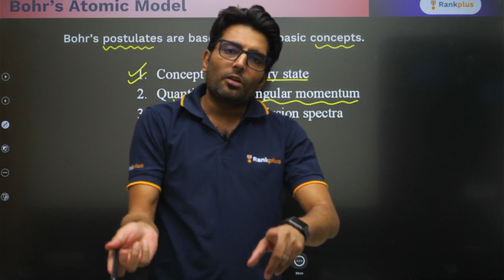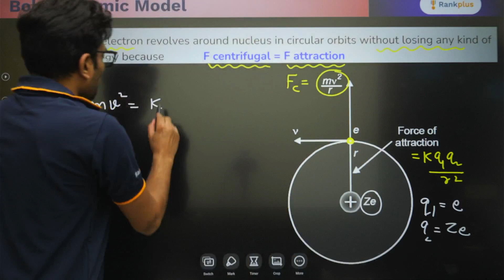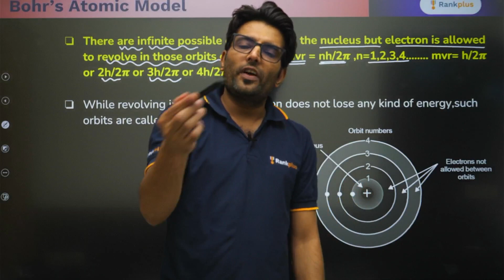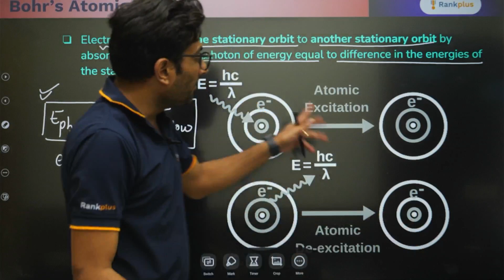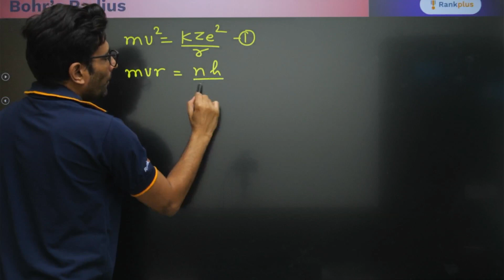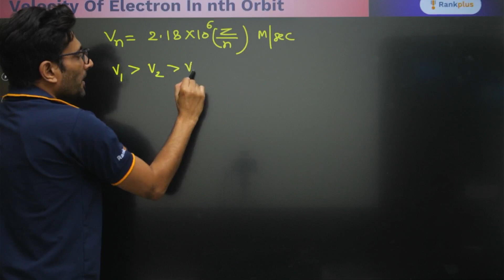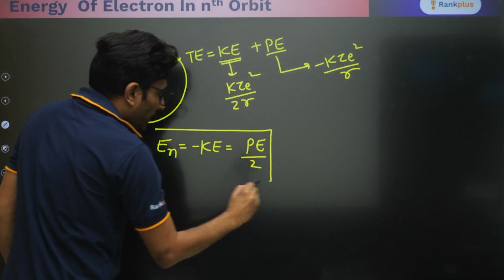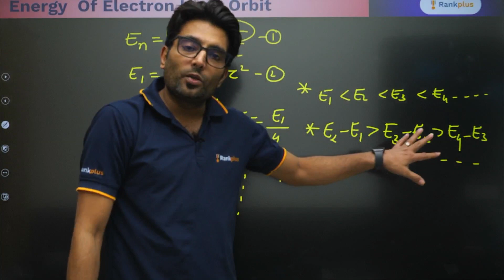Bohr's Atomic Model | ✅ Complete Explanation | Chemistry | NEET 2025/2026 | Ashwani Sir | Rankplus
Get a complete explanation of Bohr's Atomic Model in this video by Ashwani Sir from Rankplus. Perfect for Chemistry students preparing for NEET 2025/2026!